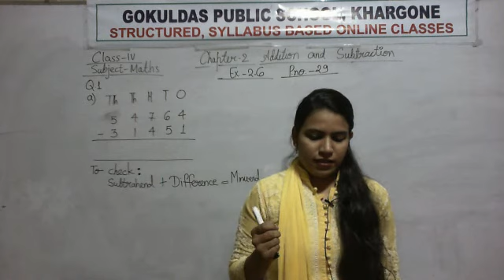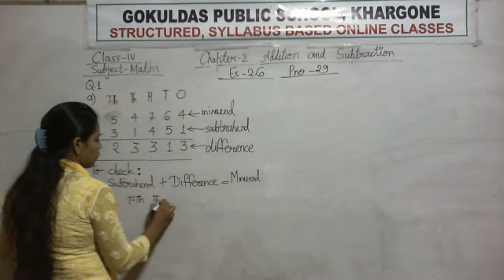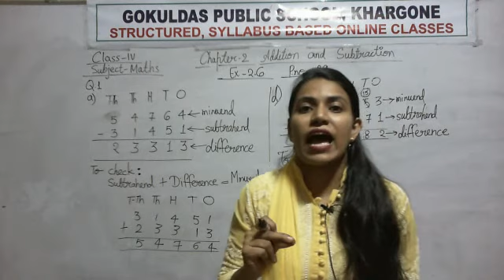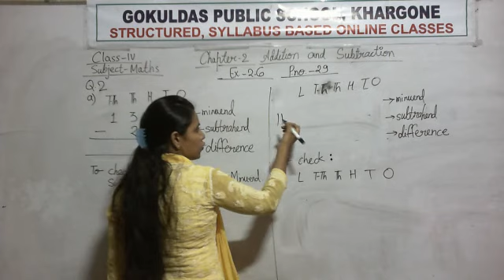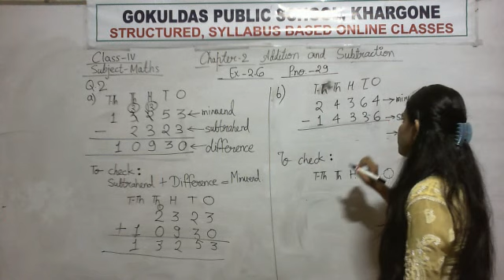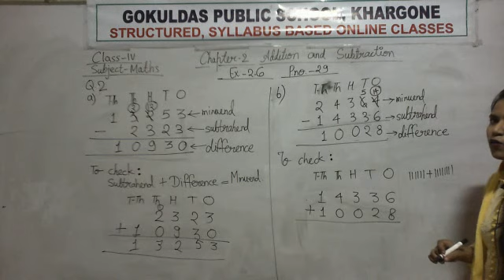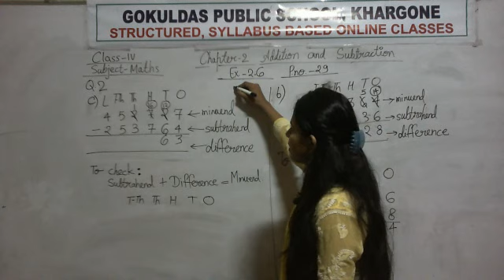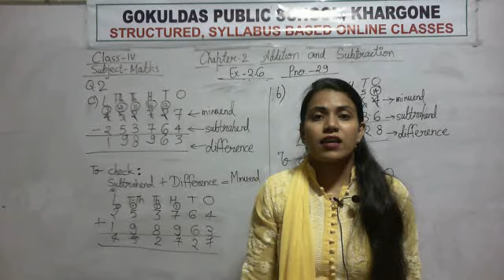Class 4 Math Chapter 2 exercise 2.6 ques 1 & 2 (RD 29 07 2020)